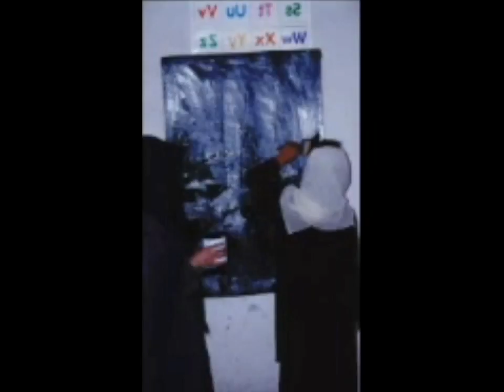Women's Role in Rebuilding Afghanistan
A discussion of the role of women in the rebuilding of Afghanistan, part of a three day conference in Istanbul, Turkey, on women in the global community co-sponsored by the U.S. Department of State. For many years, the Library of Congress has collaborated with the Fulbright program (administered by the U.S. State Department under its Bureau of Educational and Cultural Affairs) by briefing Fulbright scholars traveling abroad about the countries they were to visit and describing the Library's holdings in their field.

During the three-day conference, more than 80 participants took part in 11 panels and seven discussion groups on topics such as women's roles in education, information and communication technologies, public health, economic policy, civil society, war and peace, and the political role of women. There were also four country-specific panels on Afghanistan, Egypt, Tunisia and Turkey, which covered a variety of issues from reform of personal status laws and women in the media, to assistance to women refugees in countries that experienced prolonged periods of war. Most participants came from Muslim countries such as those represented on the country-specific panels, as well as from other nations such as Morocco, Algeria, Iran and Pakistan.

Speaker Biography: Senzil Nawid was born in Kabul Afghanistan. She received her Ph.D. in Near Eastern Studies from the University of Arizona in 1987. She has taught courses in history and Persian language and literature at the University of Arizona and has been a guest lecturer at the University of Michigan, the University of Chicago and New York University. The focus of her research is political, social and cultural history of Afghanistan in the 19th and 20th centuries. She is also interested in Afghan women's history and legal rights. She has conducted archival and library research in Afghanistan, Great Britain, France, India, Pakistan, Switzerland and the United States. She has presented much of her research in national and international conferences.

Speaker Biography: Born in Tehran, Iran, Valentine Moghadam received her higher education in Canada and the U.S. In addition to her academic career, she has been a senior research fellow at UNU/WIDER in Helsinki, Finland and a section chief at UNESCO in Paris. She is currently on the faculty of Northeastern University and has served on the faculty of Purdue University, where she directed the Women's Studies Program. Moghadam's areas of research are globalization, revolutions and social movements, transnational feminist networks, and gender, development and democratization in the Middle East and North Africa. Her current research is on prospects for a women-friendly democratization after the Arab Spring.

Speaker Biography: Sima Wali is president and CEO of the Refugee Women in Development organization that focuses on re-integrating women living in conflict and post-conflict societies. An Afghan refugee to the United States, she is the recipient of Amnesty International's 1999 third annual Ginetta Sagan Fund Award and served as one of only three women delegates to the United Nations peace talks on Afghanistan.

Speaker Biography: Hassina Sherjan was born in Afghanistan but grew up and was educated in the United States. A trip to Afghanistan when she was an adult inspired her to move back to her home country with two missions: The first was to educate young women through a non-profit organization she started called Aid Afghanistan for Education and a for-profit company, Boumi, that manufactures and distributes products for the home such as curtains, cushion covers, tea cozies, coasters, bedclothes and bathroom accessories. The mission of Boumi is to create jobs in Afghanistan, especially for women, based on traditional Afghani designs and using only locally-grown cotton.